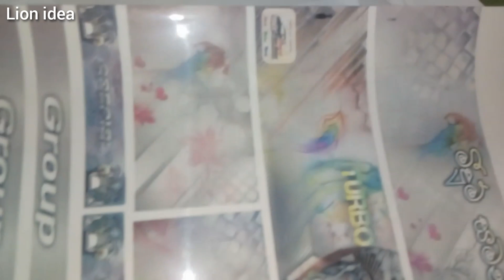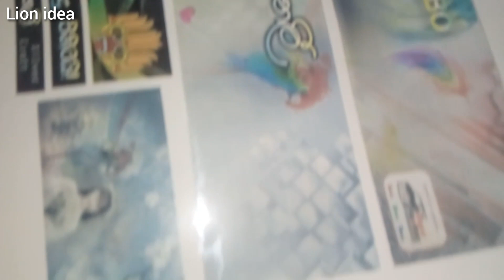A charming fairy shaped in white in a colorful world | Modified Leyland bus model | Lion idea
😊𝐰𝐞𝐥𝐜𝐨𝐦𝐞 𝐭𝐨 𝐭𝐡𝐞 𝐋𝐢𝐨𝐧 𝐢𝐝𝐞𝐚 𝐲𝐨𝐭𝐮𝐛𝐞 𝐜𝐡𝐚𝐧𝐧𝐞𝐥 𝐧𝐞𝐰 𝐯𝐢𝐝𝐞𝐨

✰In this video, you can see how to make a Leyland two-door big bus with sticker but with a slightly different design.

✰ If you haven't joined our other social media yet, join now.

✰ We have brought many more videos like this on our channel just for you.. Don't forget to check them out.

✰Share this kind of video to your friends and give your support to take our channel even higher..